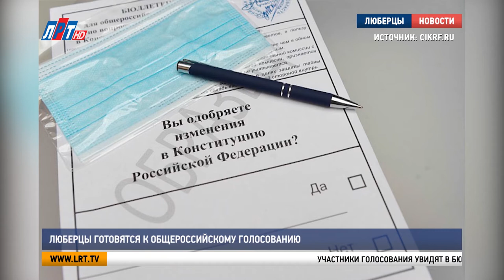Люберцы готовятся к Общероссийскому голосованию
Люберцы готовятся к проведению Общероссийского голосования по поправкам в Конституцию. В округе определено 68 мест, где жители смогут принять в нем участие. Из-за эпидемии коронавируса процедура пройдет в новом формате. Луиза Егиазарян расскажет подробнее.

Участники голосования увидят в бюллетене всего один вопрос:  «Вы одобряете изменения в Конституции РФ?". Вариантов ответа два: «да» или «нет». Несмотря на то, что сама процедура займет у каждого человека несколько минут, подготовка к грядущему голосованию масштабная. Прежде всего, позаботились о безопасности здоровья тех, кто посетит участок.

Борис Новиков, председатель территориальной избирательной комиссии г.о. Люберцы:
"Общероссийское голосование должно проходить в строгом соблюдении всех правил безопасности, охраны жизни и здоровья участников голосования. Поэтому мы голосуем такой длительный период с 25 июня по 1 июля включительно".

С 25 по 30 июня выразить свое волеизъявление можно будет на свежем воздухе. Мобильные пункты разместятся на придомовых территориях рядом с избирательными участками. Узнать все локации и режим работы комиссий можно на сайте администрации округа.

"1 июля – это у нас такой основной день, мы все голосуем в участковых комиссиях, с 8 до 20.00. Во двор мы не выходим".

Самое главное взять с собой паспорт. Все остальное - маску, перчатки и антисептик дадут на месте. Сразу после завершения голосования члены участковых избирательных комиссий приступят к подсчету голосов. За прозрачностью и легитимностью будут следить около 400 наблюдателей. Ознакомиться со всей информацией, связанной с проведением Общероссийского голосования  можно на сайте «КОНСТИТУЦИЯ2020.РФ»